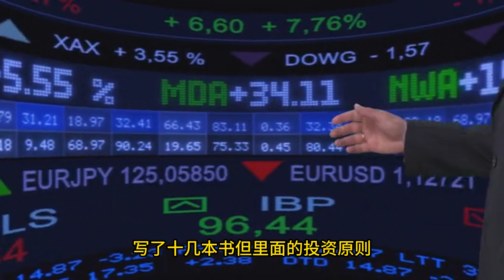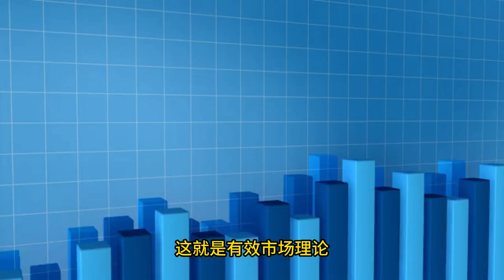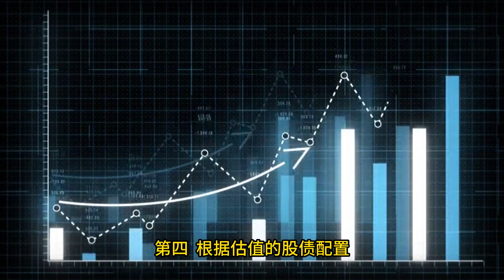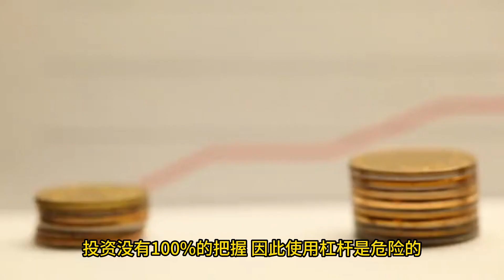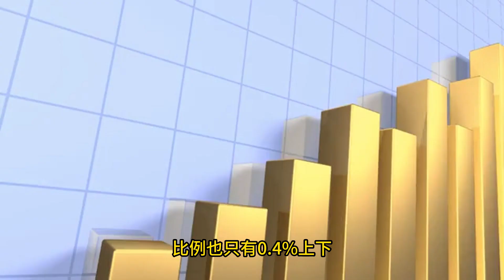巴菲特曾被称为不过是一只幸运的猴子？｜价值投资 巴菲特致股东的信 ｜幻灯读书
投资没有100%的把握，因此使用杠杆是危险的。一串美妙的数字乘以零，永远等于零。